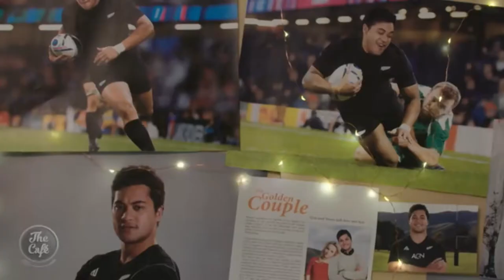Three's Comedy Pilot Week